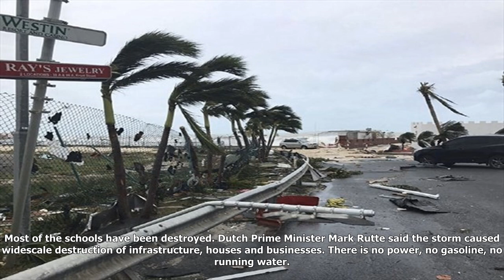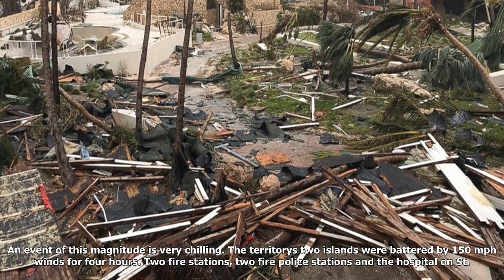Thousands homeless as nations rush to help islands devastated by hurricane irma